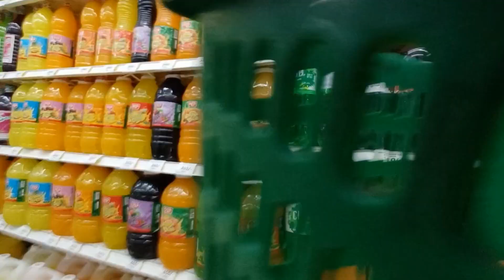Weekly Vlog:Getting my mirror, Cooking, Creating content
Musician: Jeff Kaale

Musician: Carl Storm

Musician: Jeff Kaale